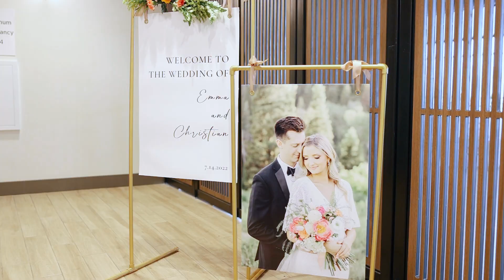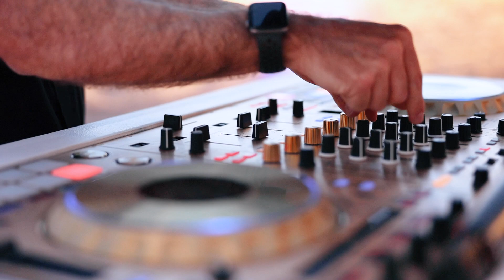emma and chris highlight film